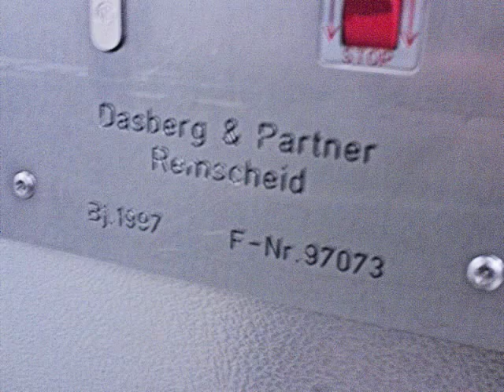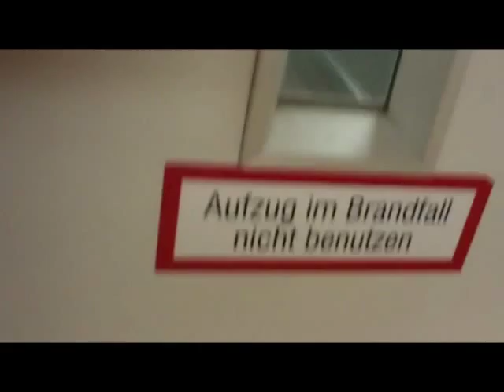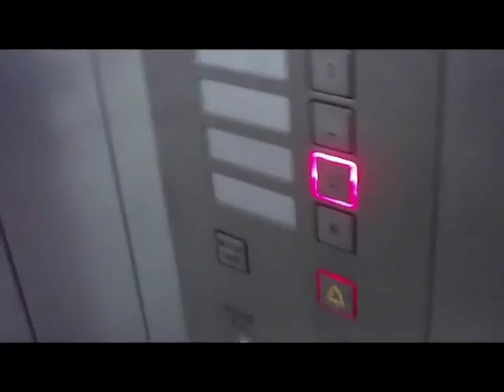1997 death trap generic elevator w/o inner doors in Wuppertal-Barmen, Germany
This video will get soon re-uploaded with larger image.
This elevator in fact is just a stupid generic elevator with stainless steel paneling and dull buttons. Not worth filming you say? HA!

HA!

This is a cheap generic without inner doors! Built in 1997! This is the emergency elevator at St Petrus Hospital in Wuppertal Barmen. It is from 1997 but has no inner doors. This is RARE! The swing doors of this elevator are unfortunately locked off. Damn!

I wonder if this replaed an older elevator since you can see some tiles on the shaft walls. Looks like most tiles have been removed. Everything else is from 1997: Motor, shaft doors, cab and I wonder if the buttons are even newer than that.

Now, after riding this elevator again I can only say: You should know what you do. This elevator is UTMOST unsafe, the controllers often fail and the elevator just stops then. It is really cheap made. I don't trust this thing anymore.